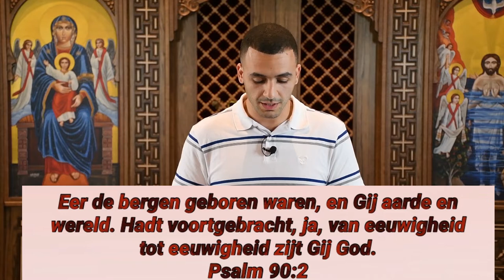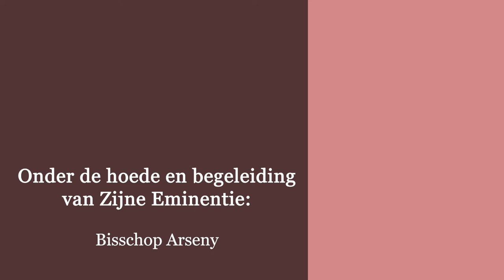"God bestaat" - Het teleologische argument - Dienaar Peter Mikhail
"God bestaat"
 Dienaar Peter Mikhail
“Aflevering 2- Het teleologische argument
Psalm 90:2
Eer de bergen geboren waren, en Gij aarde en wereld. Hadt voortgebracht, ja, van eeuwigheid tot eeuwigheid zijt Gij God.
Romeinen 11:36
Want uit Hem en door Hem en tot Hem zijn alle dingen: Hem zij de heerlijkheid tot in eeuwigheid! Amen
Psalm 19:1-2
De hemelen vertellen Gods eer, en het uitspansel verkondigt het werk zijner handen; De dag doet sprake toestromen aan de dag, en de nacht predikt kennis aan de nacht.